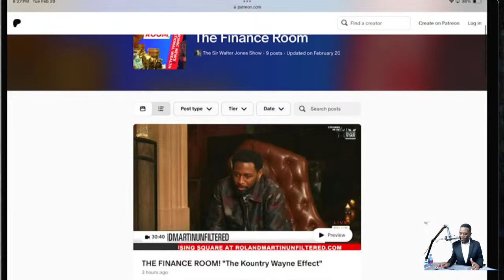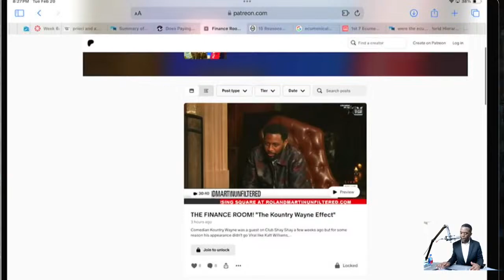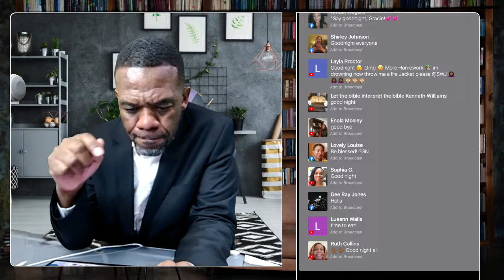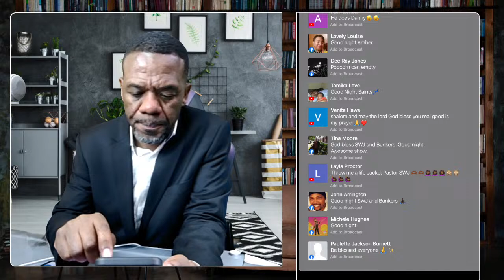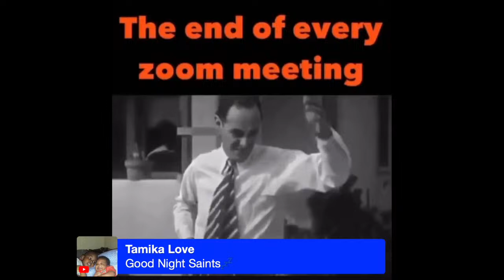Why You Should Pay Yourself FIRST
If you don't start doing this NOW, you will still make it to Heaven, but you will be LEFT BEHIND.